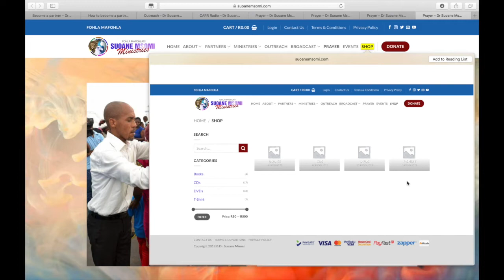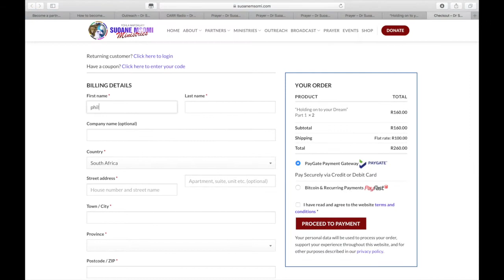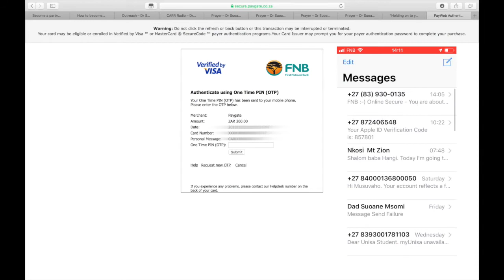LOCKDOWN DAY 104 MORNING DEVOTION WITH DR. SUOANE MSOMI